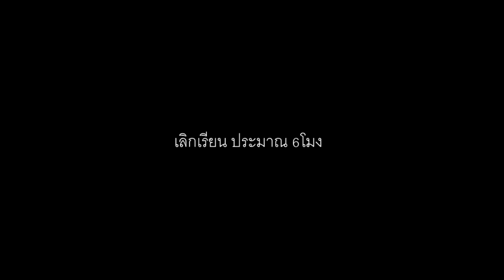Vlog 02 🎨 เรียนเพ้นท์วันแรก | ส่งงานประติมากรรม | วิจิตรศิลป์ |สถาปัตย์ลาดกระบัง | unframes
สวัสดีทุกคนนน กลับมาอีกครั้งกับชีวิตในมหาลัย💕
วันนี้เรียนวิชาเพ้นท์วันแรก และวันสุดท้ายของวิชาประติมากรรม
ช่วงนี้งานเยอะเลยไม่ค่อยได้ถ่าย เลยถ่ายมาได้เท่านี้
มีอะไร สงสัยเกี่ยวกับคณะ สาขา ก็ถามได้นะครับทุกคนน😆

อาจจะตัดต่อได้ยังไม่ดี แต่หวังว่าทุกคนจะชอบ😊💐